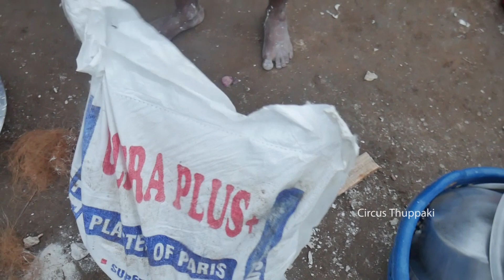Roadside Artists Making Impressive Mould Statues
Here we have Showcased roadside artists making impressive statues for decorative purposes in Kumbakonam Tamilnadu.